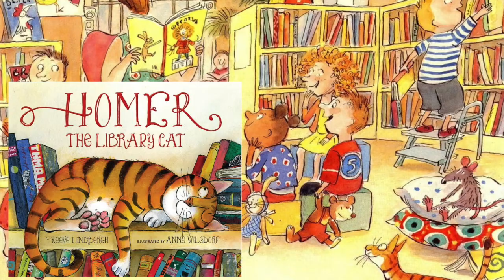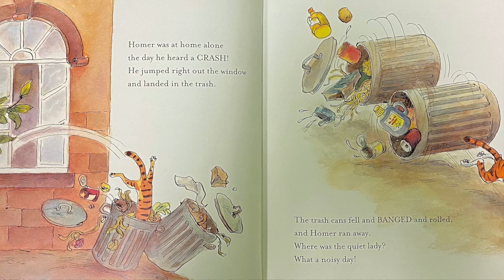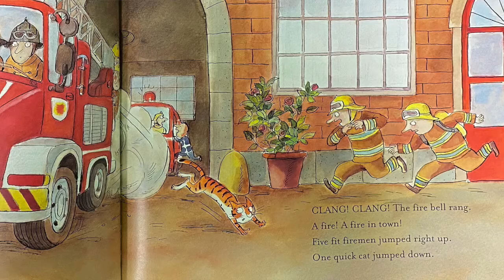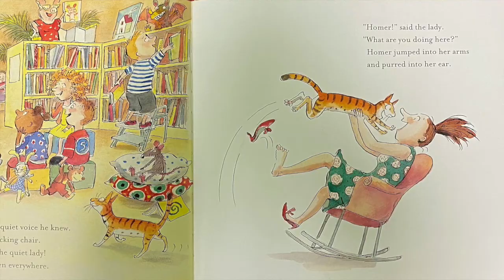Storytime with Commissioner Kevin Van Ostenbridge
The Manatee County Board of County Commissioners is helping Manatee Libraries celebrate NationalLibraryWeek!

"Homer the Library Cat"
by Reeve Lindbergh
illustrated by Anne Wilsdorf
Publisher: Candlewick Press

The award-winning Manatee County Public Library System, a division of the Manatee County Neighborhood Services Department, proudly serves our patrons and community with six locations, online resources, and outreach services.